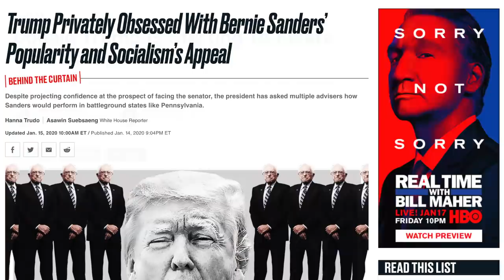Bernie Sanders Taunts Trump, Previews STRONG General Election Argument